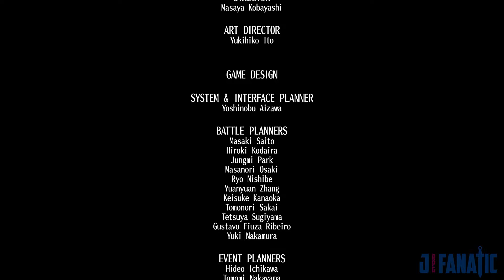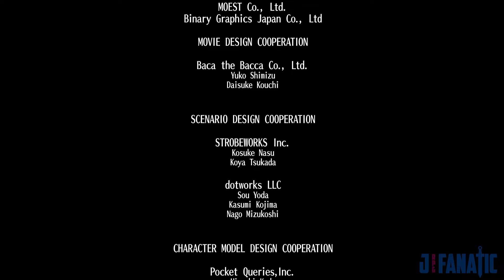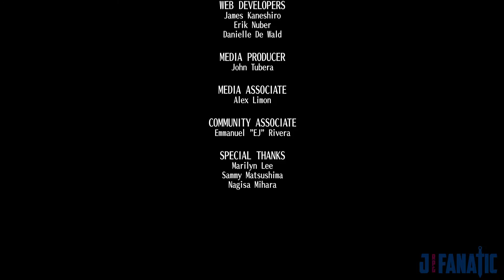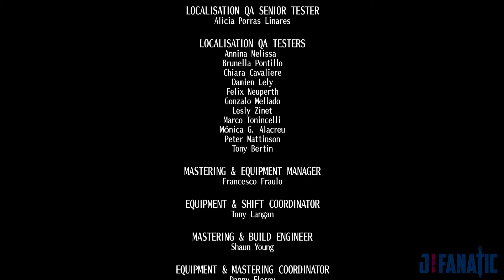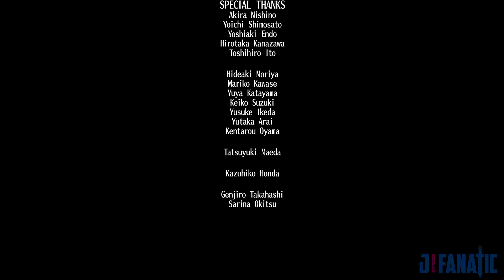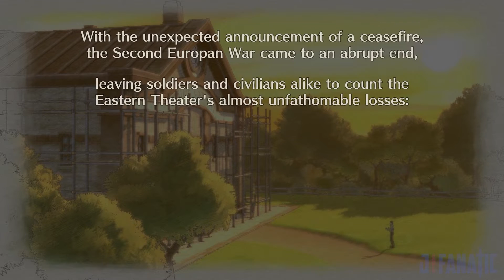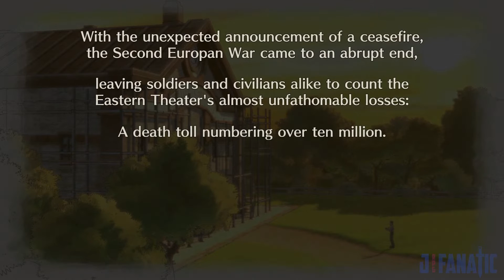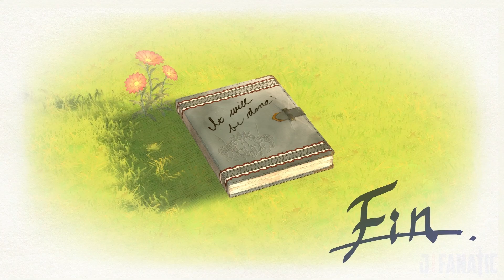Valkyria Chronicles 4 - All Cutscenes Movie [Part 15][Japanese Voice][English Sub]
Valkyria Chronicles 4 all cutscenes using Japanese Voice and the English text.  The story will mostly be shown kind of like a visual novel but there will be some rendered cutscenes.  The story is pretty long but I found it interesting so I decided to make a movie version since not many people play using the Japanese voices.  Parts of battles will be included as always for less jarring transitions and the extra dialogue lines.  This will include the "True Ending" cutscene... it's actually just an extra cutscene.

I'll post about the games I'm playing and random other things.  It'll also have video updates in case YouTube isn't notifying you.